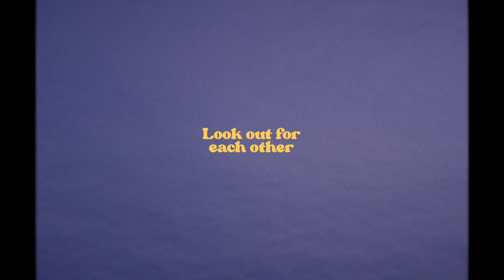DENIO - Let Me Put My Arm Over You (Official Video)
The official music video for DENIO's "Let Me Put My Arm Over You"
Listen here: ffm.to/listentodenio

WATCH, ENJOY, REPEAT.

Thanks to

Director: Olivia Herring
Videographer: Ben Cain